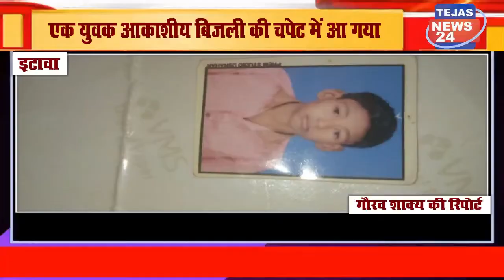सोमवार सुबह को मौसम का मिजाज अचानक बदल गया. इटावा जिले में एक युवक आकाशीय बिजली की चपेट में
*सोमवार सुबह को मौसम का मिजाज अचानक बदल गया. इटावा जिले में एक युवक आकाशीय बिजली की चपेट में आ गया. मौके पर ही उसकी मौत हो गई*

सोमवार सुबह को मौसम का मिजाज अचानक बदल गया। इसके बाद धूल भरी आंधी चली और कई इटावा जिले में बिजली कड़कने के साथ ही हल्की बारिश भी हुई. जिसके चलते इटावा जिले में एक युवक आकाशीय बिजली की चपेट में आ गया. मौके पर ही उसकी मौत हो गई. मृतक के परिवार में कोहराम मचा है. बताया जा रहा है कि आंधी बारिश शुरू होते ही युवक घर से आम बीनने निकला था, तभी उसके ऊपर आकाशीय बिजली गिर पड़ी और उसकी दर्दनाक मौत हो गई। आज सुबह देखते ही देखते आसमान में काले बादल छा गए ओर कुछ ही देर में तेज आंधी और गरज के साथ बारिश शुरू हो गई. इसी क्रम में हुए ग्राम कछपुरा बछारोई  निवासी एक युवक की मौत हो गई. बताया जा रहा है कि संतराम के 15 वर्षीय पुत्र दीपक कुमार खेतों पर आम बीनने गया हुआ था . तभी अचानक बारिश होने लगी.
बारिश होने के कारण वह एक आम के बगीचे में रुक गया. इसी दौरान वह आकाशीय बिजली की चपेट में आ गया, जिसके चलते उसकी मृत्यु हो गई, घटना के बाद से गांव में मातम का माहौल है. परिजनों का रो-रोकर बुरा हाल है.

*उसराहार से संवाददाता गौरव शाक्य की रिपोर्ट*